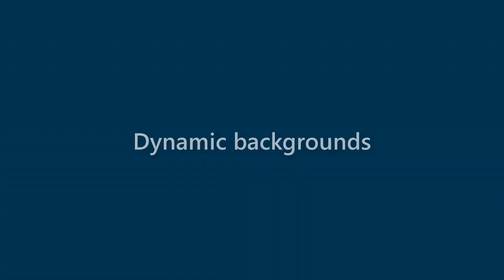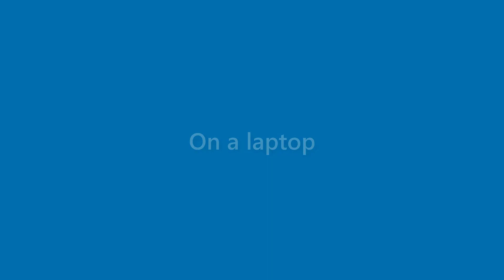Marian Wilkins - appearance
Name Look - Marian Wilkins - appearance. In this video we present "Marian Wilkins" name look and feel in various scenarios.
This video will cover:
How does "Marian Wilkins" look as a personal letterhead?
How does "Marian Wilkins" look on a business card?
How does "Marian Wilkins" look on a computer/laptop screen?
How does "Marian Wilkins" look with different background colors?
How does "Marian Wilkins" look with various fonts?